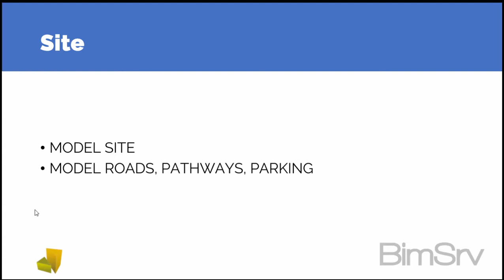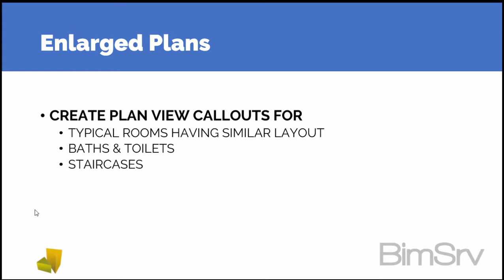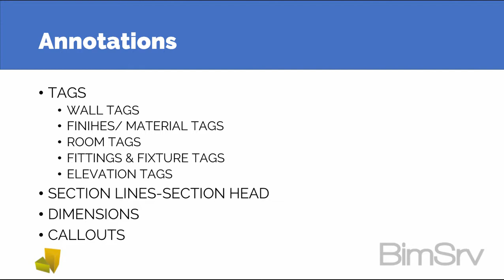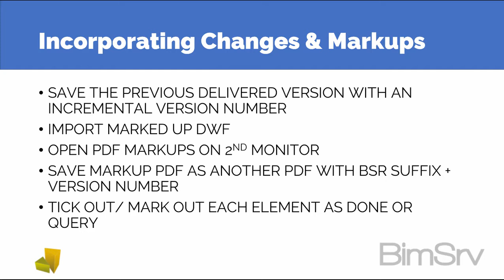Architectural Construction Drawings Process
This video describes the Process used by BimSrv in preparing Architectural CD Set on Revit